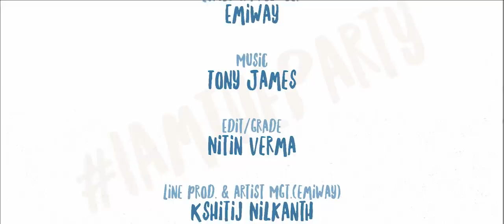Machayenge... Emiway#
Jay hind